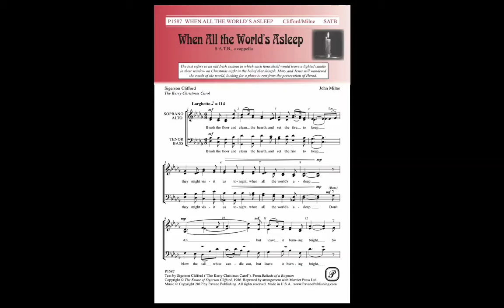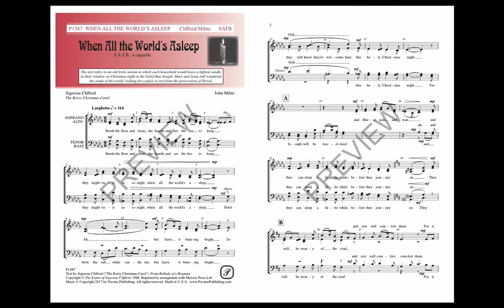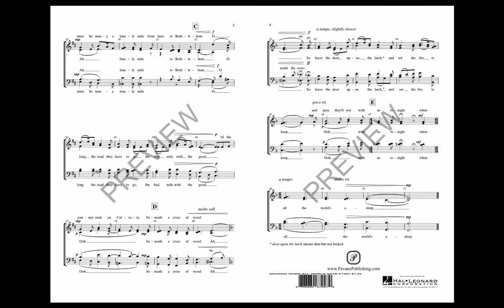When All the World's Asleep (SATB Choir) - by John Milne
A warm Christmas poem by Sigerson Clifford called the Kerry Christmas Carol is the text that John Milne has set to music. John keeps a hymn-like carol quality throughout, with sumptuous suspensions and satisfying resolutions. The choral writing is so lovely this carol calls to you like great choral music does and begs you to sing it. Good for church and community choirs. Medium in difficulty. The text refers to an old Irish custom in which each household would leave a lighted candle in their window on Christmas night in the belief that Joseph, Mary and Jesus still wandered the roads of the world, looking for a place to rest from the persecution of Herod.